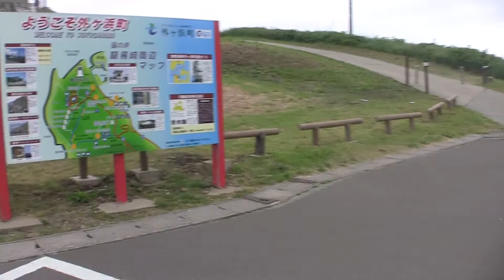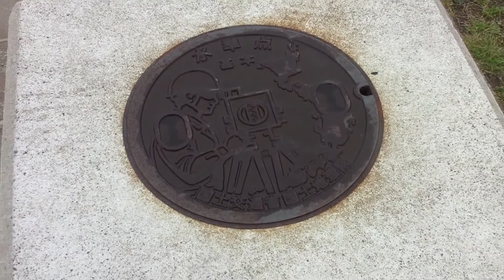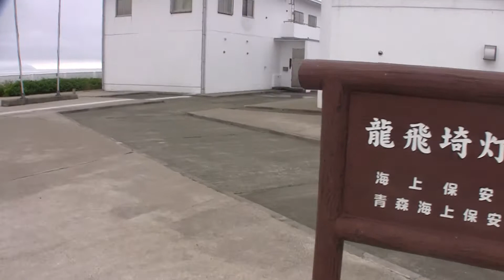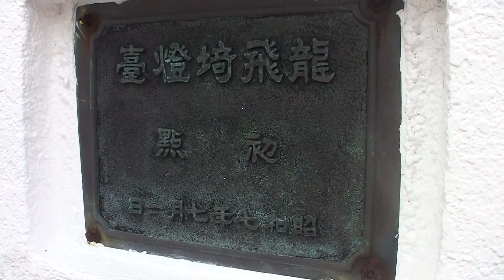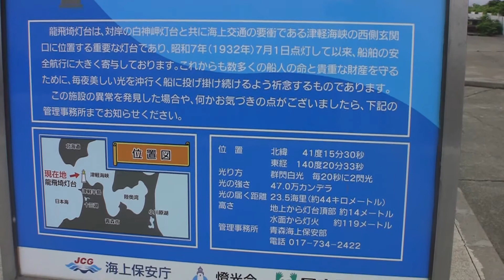【HD】本州津軽半島最北端 龍飛岬と龍飛岬灯台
本州津軽半島最北端龍飛岬と龍飛岬灯台

自衛隊レーダー付近では、レーダーから強力な電波が発射されているせいか、等間隔でカメラに音ノイズが割り込みます。

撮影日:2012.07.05